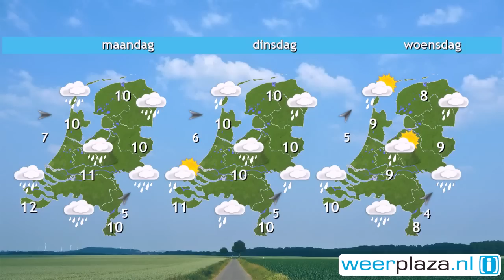Weerbericht zaterdag: Wind, wolken en buien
De zon schijnt vandaag af en toe, maar er trekken ook buien over het land. Het noorden en oosten maken kans op onweer en hagel. De westelijke wind waait vrij krachtig tot aan zee soms stormachtig, kracht 5 tot 8. Verder komen er bij de buien zware tot zeer zware windstoten voor. Het wordt 7 tot 9 graden. Morgen verloopt de dag rustiger met wolkenvelden en in de middag en avond soms regen. Na het weekeinde trekt de wind weer aan, regent het geregeld en loopt het kwik op tot meer dan 10 graden.